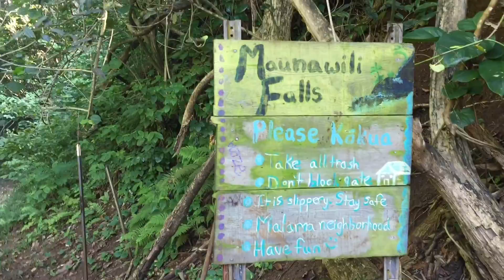Oahu, Hawaii Adventures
Shot and edited with : Iphone 6 plus (with a couple of go pro 4 shots)